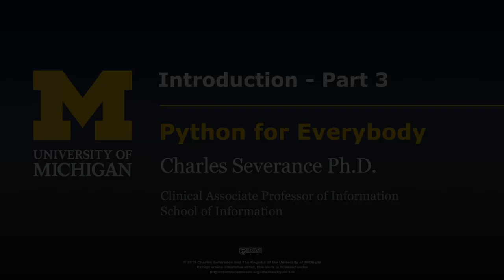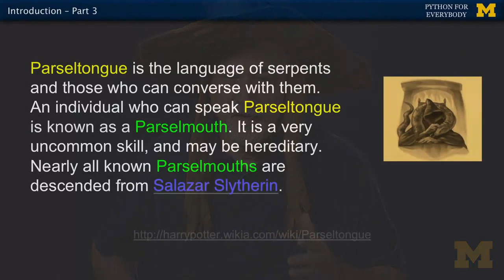1 3 Python as a Language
🌐 **Mastering Web Development: HTML, CSS, and Creating Your Website! 💻**

Welcome to our comprehensive video series designed to empower you with the skills needed to become a proficient web developer. Whether you're a coding enthusiast, aspiring developer, or someone looking to enhance your website-building capabilities, this series is your go-to resource for mastering HTML and CSS while creating dynamic and visually appealing websites.

📚 **Series Overview:**
Embark on an exciting journey with us as we dive into the foundations of web development, covering HTML and CSS, the building blocks of every website. Each episode is crafted to provide hands-on coding experiences, practical demonstrations, and insights into creating modern, responsive, and visually stunning websites.

- 🌟 HTML Basics and Structure
- 🖌️ CSS Styling and Layouts
- 📱 Responsive Web Design
- 💻 Building a Complete Website
- 🚀 Advanced CSS Techniques
- 🌐 Web Development Best Practices
- 🔄 CSS Flexbox and Grid Layout
- 🎨 Design Principles for Web Developers
- 🌈 Color Theory in Web Design
- 📊 Integrating HTML Forms
- 📹 Embedding Multimedia (Images, Videos)
- 📡 CSS Transitions and Animations
- 📚 Additional Web Development Tools

💡 **Why Watch?**
Whether you're a beginner or looking to level up your web development skills, our series caters to all levels of expertise. From crafting your first webpage to creating fully functional websites, each video is designed to provide a solid foundation in HTML and CSS while guiding you through the process of developing your own website.

Don't miss out on the latest web development trends, coding challenges, and design inspirations.

👇 **Have Questions or Topics You Want Us to Cover?**
We value your input! Drop your questions, suggestions, or specific web development topics you'd like us to explore in the comments below. Your feedback shapes the future content of this series.

💻 **Empower your journey into web development! Let's code, design, and build incredible websites together. 🌐**